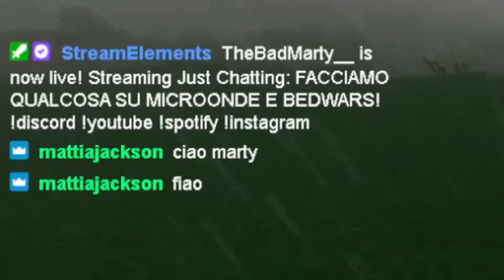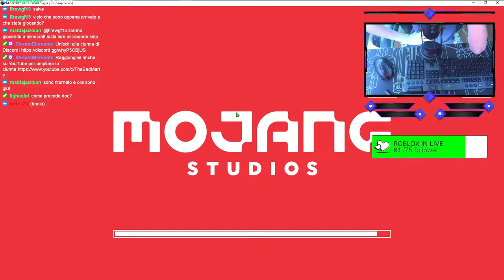Pentola ha una nuova casa!